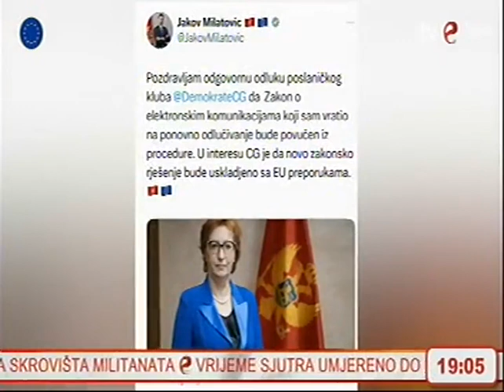18-01-2024 TV E - Popa: Crna Gora propustla mnoge dobre prilike na svom putu ka EU